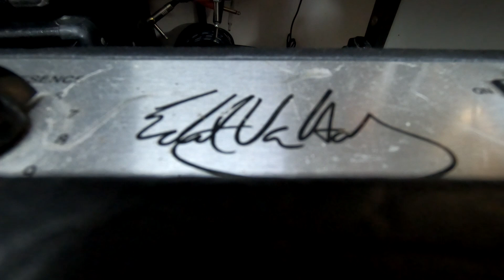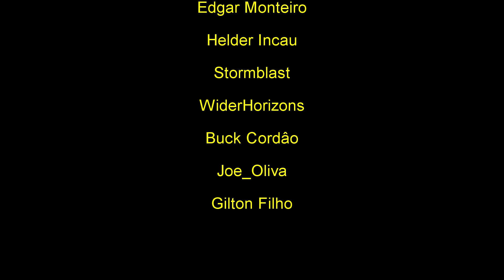Bancada #121 - Peavey 5150 combo 60W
Vídeo mostrando um amplificador Peavey 5150 combo de 60 Watts  que veio para manutenção aqui na oficina.